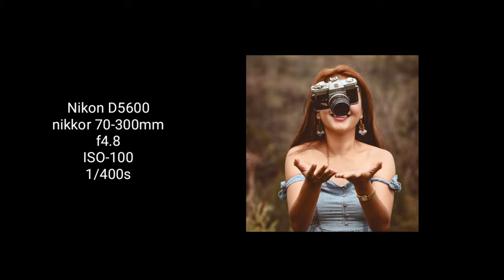Outdoor portrait potography behind the scene | Nikon D5600 | nikkor 70-300mm | Realme 7pro for video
Outdoor portrait potography behind the scene | Nikon D5600 | nikkor 70-300mm |

Credit to background music from NCS.

Ctto: music background NCS.

BOOK NOW! to get a discount for wedding or pre wedding.

And follow to instagram accnt.

note: if nothings pop-up card link appairs on my video,
you can add me on instagram ) and DM me then i will send you the link of DNG files.
thank you. Goodluck!!!